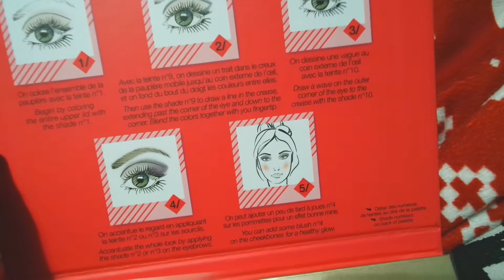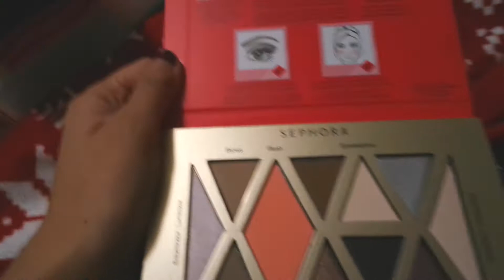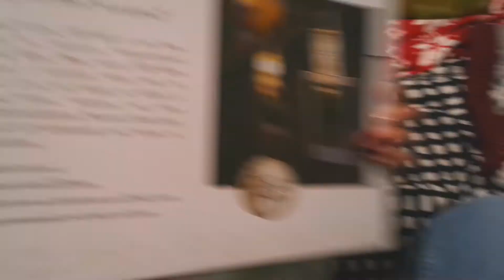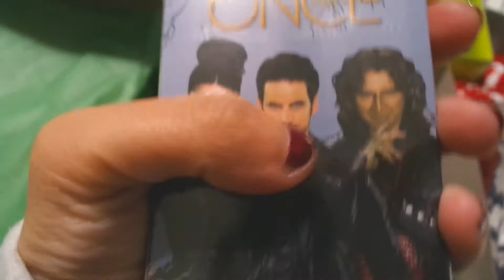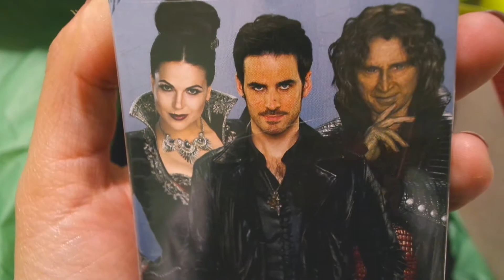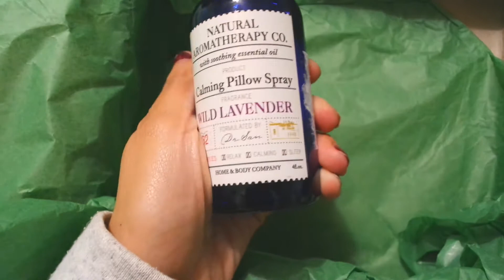WHAT I GOT FOR CHRISTMAS 2016!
HI SQUAD! MERRY CHRISTMAS & HAPPY HOLIDAYS! I hope you all had an amazing christmas with your family or friends. This vlog is what i got for christmas and I'm not trying to brag or anything, i'm just sharing for fun :)

This Christmas & Christmas Time2

**PARTNERS WITH MAKERGEN**